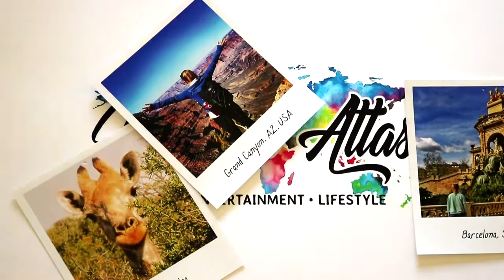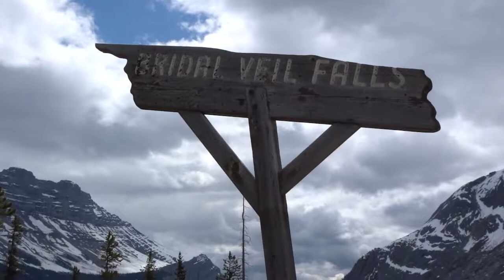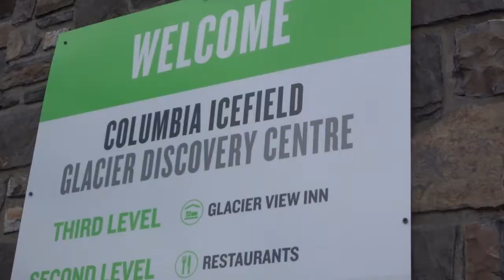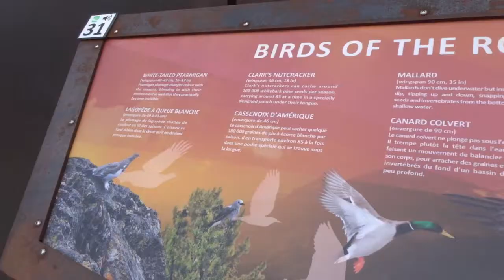P7 | WALKING ON A GLACIER & FINDING GRIZZLY BEARS | TREK AMERICA | CANADA 2017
MY FAVOURITE DAY OF THE WHOLE TRIP!!! We're on the hunt for bears and we get to walk on a Glacier!!

FOLLOW ME -

CAMERAS - Canon EOS 750D, GoPro Session, Sony Cybershot DSC-HX90 and iPhone 6